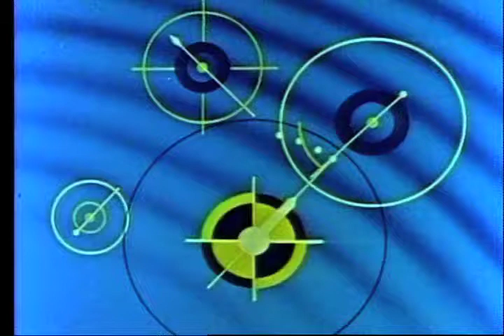Colonel Bleep Scratch and The Sea Serpent